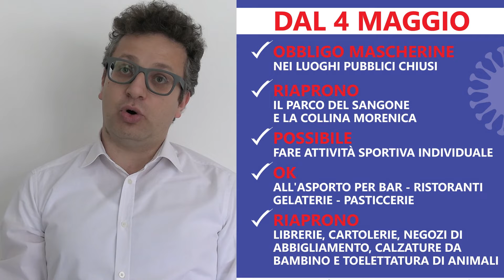Emergenza Coronavirus, parte la Fase-2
Lunedì 4 maggio è il primo giorno della Fase2. Anche a Rivalta riaprono librerie, cartolerie, negozi di abbigliamento. Sarà possibile fare attività sportiva individuale anche nel parco del Sangone e sui percorsi della Collina morenica. Bar, ristoranti, pasticcerie e gelaterie potranno riprendere l'attività ma solo nella modalità asporto. Mercoledì 7 maggio riaprirà anche il cimitero.Per tutti è obbligatorio indossare la mascherina nei luoghi pubblici chiusi, a cominciare dal Palazzo comunale